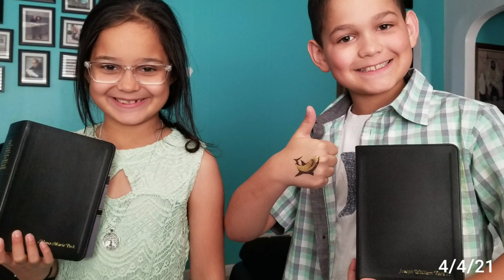Easter 2021- 4/4/21- Marceline. Peck Family. Missionaries: Penner, Kirkham, Nelson.